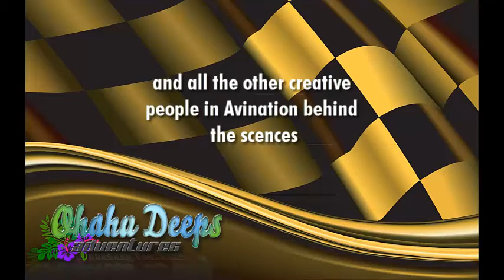Hang Glider Fun in Avination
New hang gliders just released for all the fun people in Avination. Stop by and try them out for yourself. Next on the list will be an aerial flight course. OH ya, forgot to thank the Red Hot Chili Peppers for such an awesome song!!!

New hang gliders - come try them out for yourself.